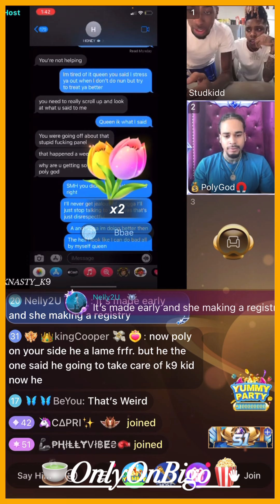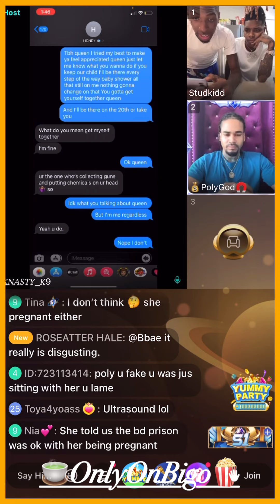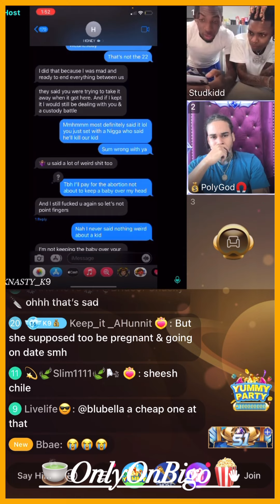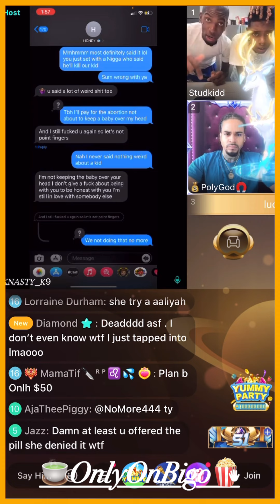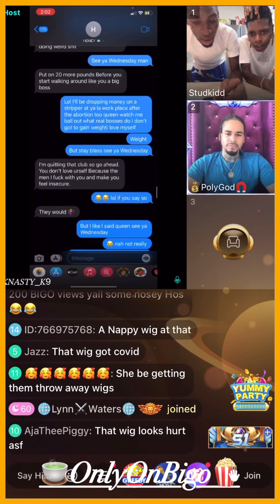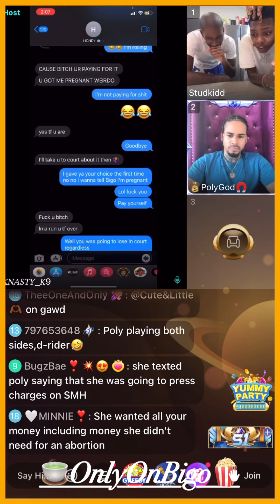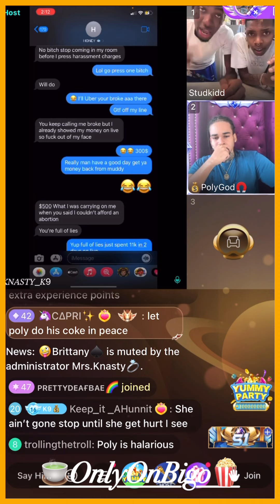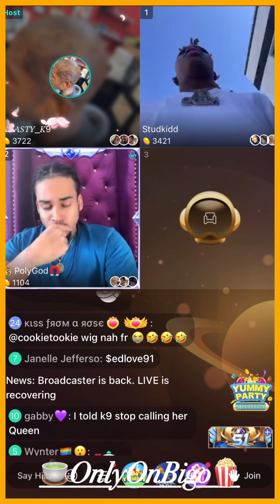K9 Wakes It Up On HoneyV/Shows Texts Between Him & Her & More